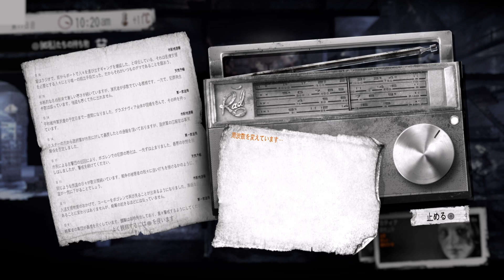#03 実況 This War of Mine【シーズン1】PS5版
今回実況するのは、2014年にポーランドのゲーム開発会社11 bit studiosによって
発売されたサバイバルゲームです！
敵軍によって包囲された街に取り残された人々が、
時には奪い合い、時には協力し合って停戦まで生き抜いていきます。
迫られる選択肢や、厳しい環境下でのサバイバルなど、
戦時下という状況ならではのハードコアな内容となっております。
それらをゲームとして上手く落とし込んでおり、
多くのプラットフォームで展開されているので、
是非ともプレイしてみてください！